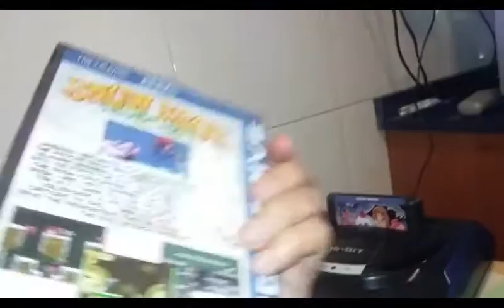Cartucho Chinorris: Snow Bros (Megadrive)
Una de esas repro chinas...